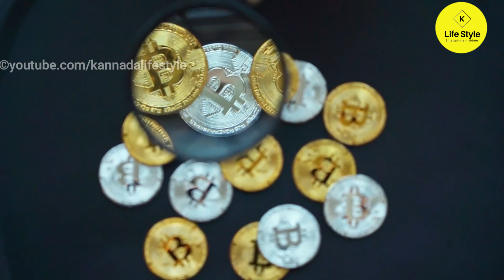Today gold rate in karnataka : Today Gold, Silver, bitcoin, Petrol, Diesel Rates 01-December-2021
Hello Viewers in this video explained about

1.petrol price per litre today in karnataka
2.diesel price per litre today in karnataka
3.Lpg Gas Price today in karnataka
4. silver rate today in karnataka
5.silver rate per 10 gram
6.silver rate per 100 gram
7.silver rate per kg gram
8. 24 carat gold rate in karnataka today
9.  24 carat gold rate per Gram
10. 24 carat gold rate per 10 gram
11. 22 carat gold rate in karnataka today
12. 22 carat gold rate per Gram
13. 22 carat gold rate per 10 gram
14. today bitcoin price